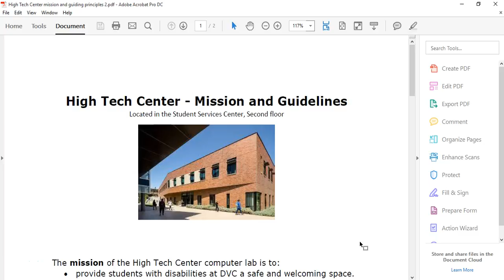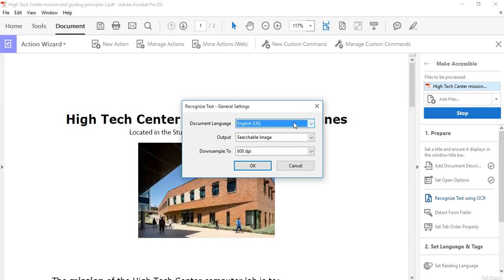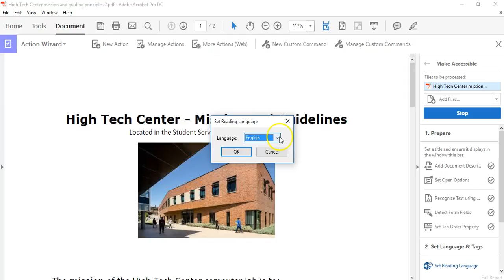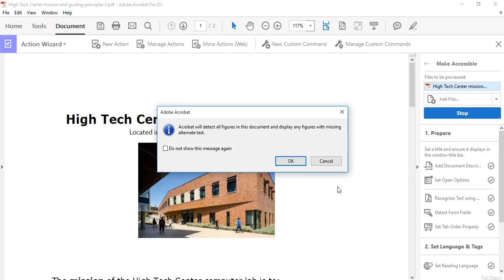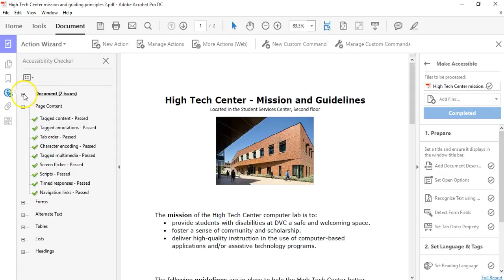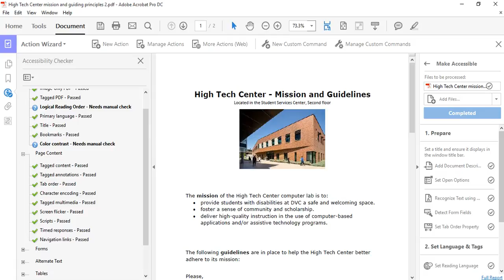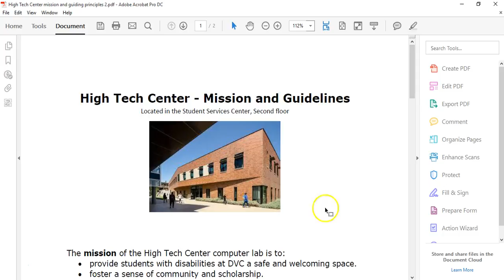Going through the Make Accessible Wizard in Acrobat Pro DC